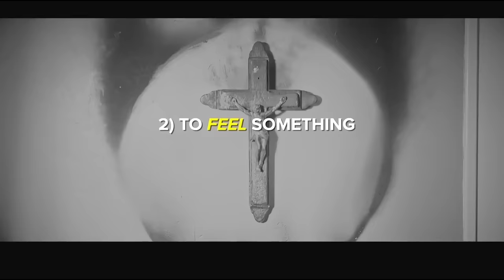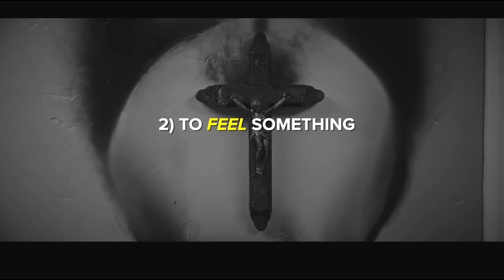Освобождение, объяснение концовки и обзор